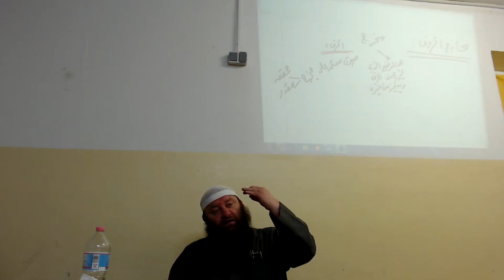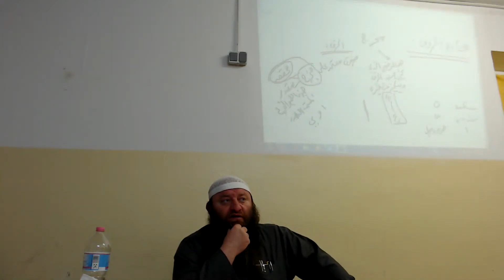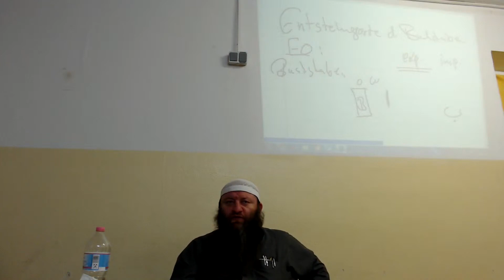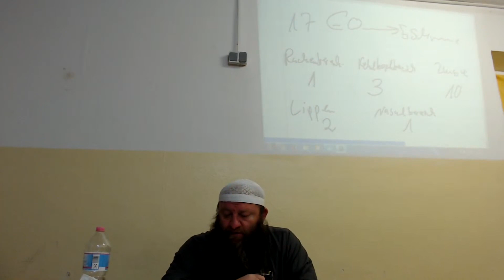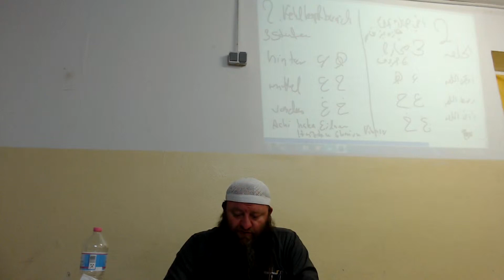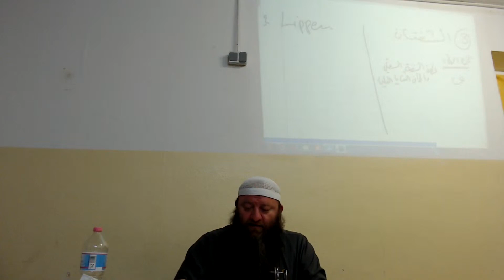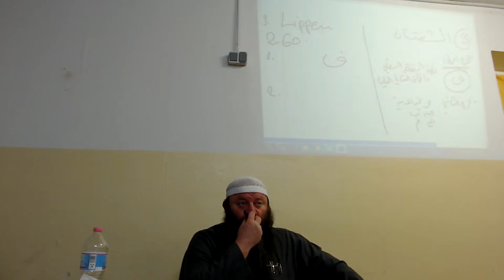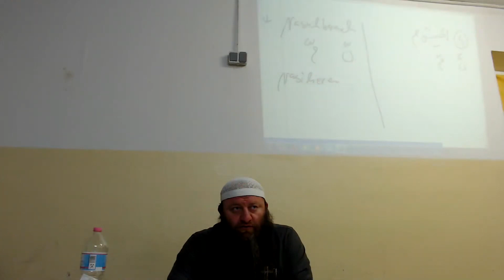Hassan Dabbagh - Quraan